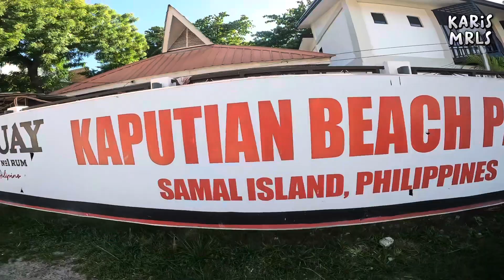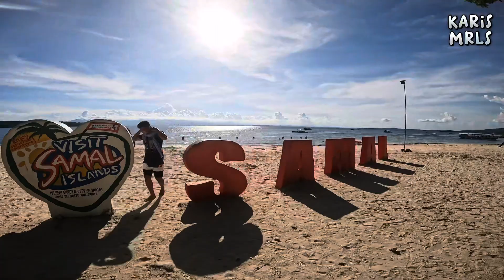KAPUTIAN Beach Park | Samal Island | Davao | Karis Mrls